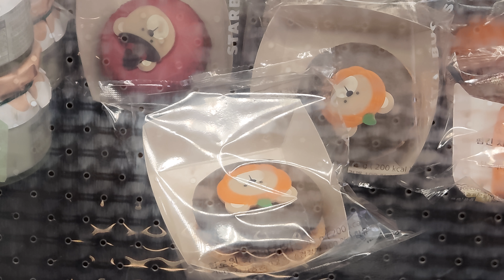스타벅스 할로윈마카롱